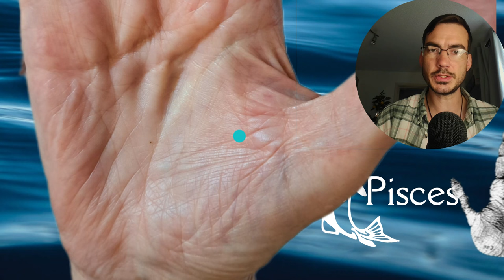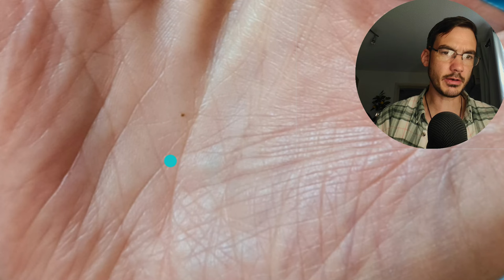I Read The PALMS Of A ROYAL DESCENDANT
Discover the intriguing world of palm reading as I delve into the hands of a descendant of a royal princess in this captivating session. Join me as I explore the unique markings and lines on the palms of someone with a direct connection to British royalty, uncovering insights and predictions along the way.

Watch as the ancient art of palmistry unveils secrets and stories tied to this noble lineage. Tune in for a fascinating glimpse into the past, present, and future of a royalty descendant through the lens of palm reading.

The United Kingdom, has a rich history of royal lineage. To keep this person's identity hidden, I won't be naming the Princess this person is a great great granddaughter of.. there's no need for this to turn into game of thrones.

It's important to check your weekly horoscope and weekly astrology readings, check all signs in the palms before trying to conclude.
When we pick a card in a tarot reading, the card of the day, like palmistry, it acts as a conduit for our own inner wisdom and increases potential for spirituality and spiritual awakening and metaphysical insights as does astrology and Vedic astrology.

Vedic astrology allows us health insights and enhances celestial wisdom. We can interpret the sacred symbols seen in palmistry just like a tarot reading and tarot therapy. It enables better self understanding, and we can better understand our fate horoscope. An Intuitive consultant may also practice sacred tarot and celestial tarot, and custom zodiac readings like Pisces tarot or Aries tarot for example. This is the art of fate guidance, intertwined with astrology and palm reading.

please note that I am no longer taking on free readings!

You can buy my mentor's superb book here (T.Stokes)